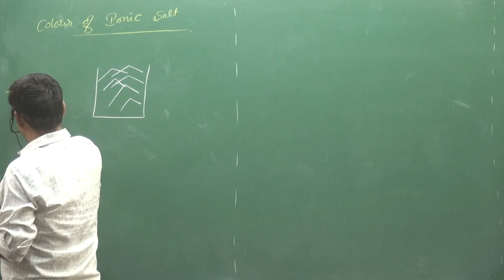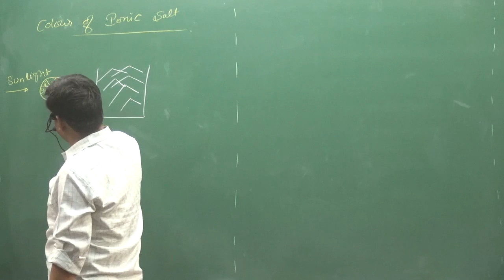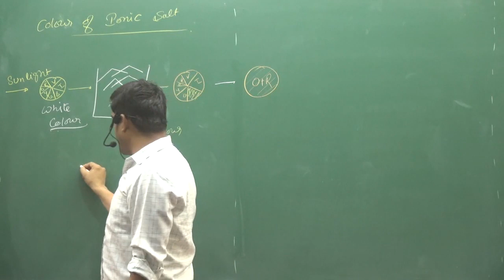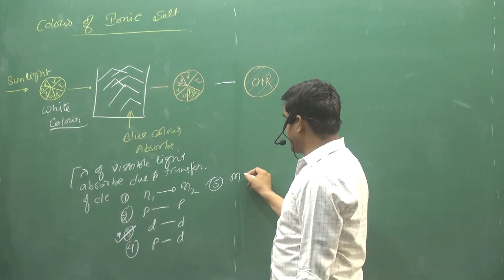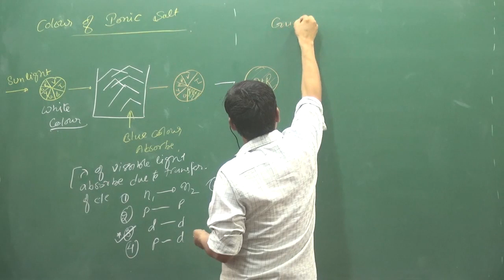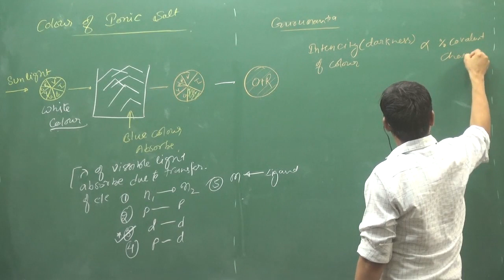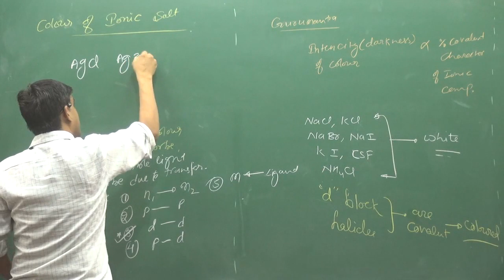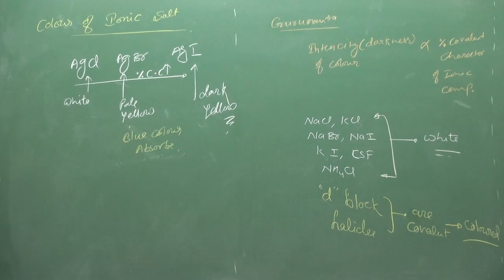Colour Of Ionic Compounds